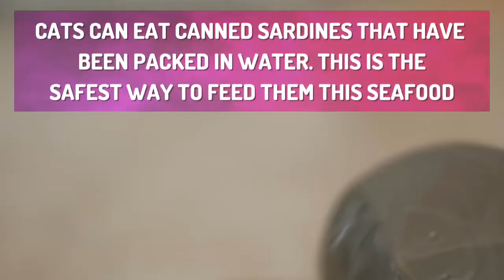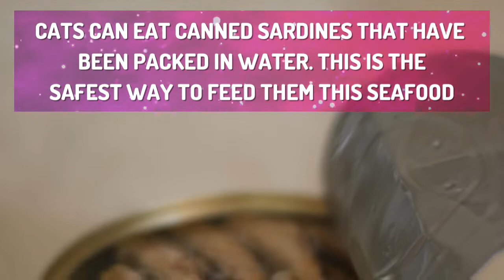Can Cats Eat Sardines? The Answer Might Surprise You!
Do you give your cat sardines ? 🤔🤔
Many people think that feeding their cats this oily fish is a good way to make sure they get enough Omega-3 fatty acids in their diet, but is it really a good idea? In this video I'll explore the pros and cons of feeding cats sardines, and let you know what the experts say.

For more detailed Info on the topic pls visit our amazing blog at 👉🏻